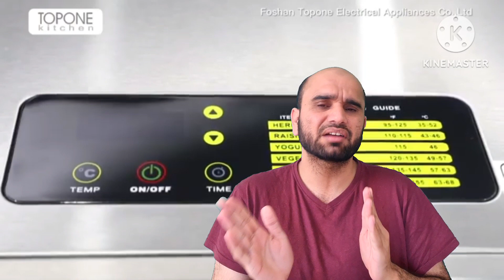how to start dehydrating fruit and vegetables business ,How to start low cost dehydrator fruits busi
dehydrated vegetables businessvegetable dehydration plant cost
how to dehydrate vegetables
vegetable dehydration
how to dehydrate frozen vegetables
 how to start dehydrate vegetables business
 vegetable drying machine
 vegetable dehydration machine
dehydrator
dehydrate vegetables business
dehydrating vegetables
 vegetable dehydration business
30 layer commercial professional fruit food dryer fruit vegetable pet meat air dryer electri
 food dehydrator
vegetable
 how to use
the purposeful pantry
dehydrating tips
learn to dehydrate
how to dehydrate
 dehydrating food
excalibur dehydrator
cosori dehydrator
nesco dehydrator
 tips for dehydrating
beginner tips for dehydrating
how to dehydrate food, harvest right
freeze drying
freeze dry
prepper
best food dehydrator
3 Best Food Dehydrator to Buy on Amazon best food dehydrator for jerky
best dehydrated food
who makes the best food dehydrator
top food dehydrator
the best food dehydrator to buy
best dehydrator
what is the best food dehydrator
best food dehydrator consumer reports
 Dried Fruit
How it made
 Pineapple Chips
Pineapple
dried fruit processing
dried strawberry
dried fruit processing in factory
modern agriculture